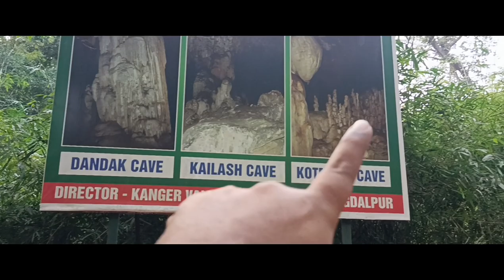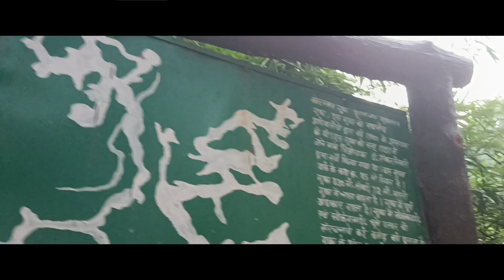Kanger Valley National Park Jagdalpur | Kotumsar Caves Full Tour| Vlog - 46